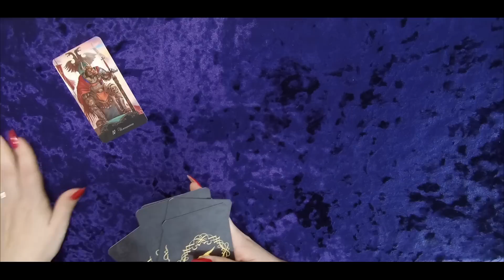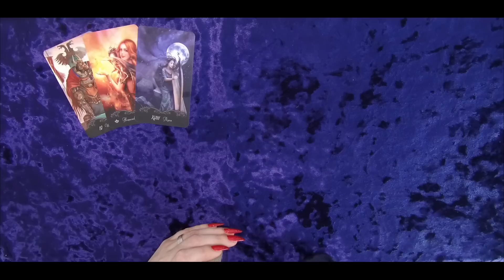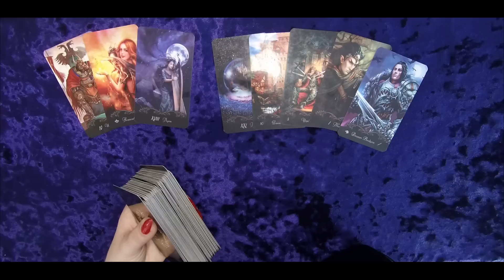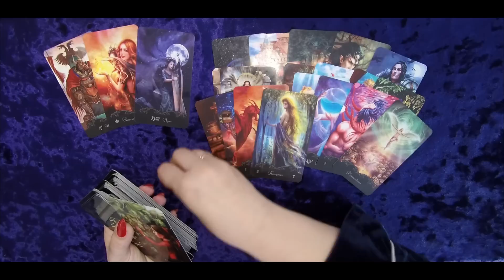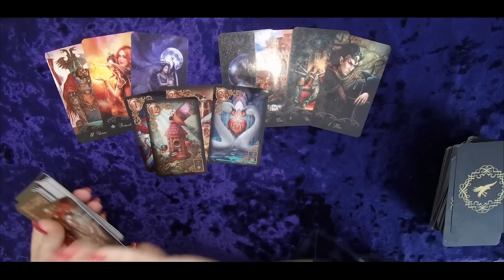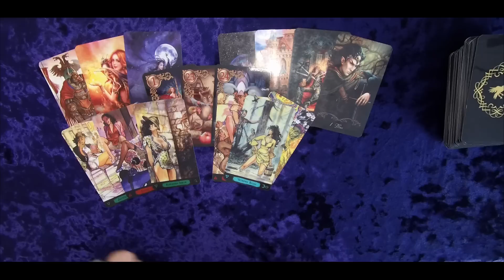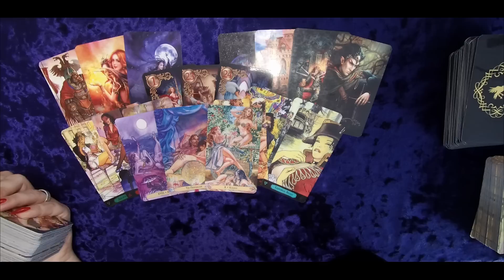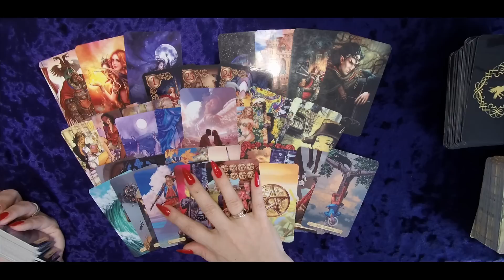🌹КТО ВАШ МУЖЧИНА ПО СУДЬБЕ?💞 Как я его встречу? Таро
МУЖЧИНА КОТОРЫЙ БУДЕТ ВАС ЛЮБИТЬ.СУДЬБОНОСНОЕ ЗНАКОМСТВО, КАКОЙ МУЖЧИНА ПРЕДНАЗНАЧЕН ВАМ СУДЬБОЙ, Кто сделает Вас счастливой. НОВЫЕ ОТНОШЕНИЯ.  КТО ВАС ЖДЕТ ПО СУДЬБЕ? КАК ИЗМЕНИТСЯ МОЯ ЖИЗНЬ? ЧТО МНЕ НАДО ЗНАТЬ ПРЯМО СЕЙЧАС? какого мужчину ведет к вам судьба для любви
ваш суженый? Какой мужчина входит в вашу Жизнь и Судьбу КАКОЙ МУЖЧИНА ВОЙДЕТ В ВАШУ ЖИЗНЬ И СУДЬБУ ?ТАРО. МУЖЧИНА ПО СУДЬБЕ, ВСТРЕЧУ ЛИ ТОГО КТО ИЗМЕНИТ МОЮ ЖИЗНЬ СУЖЕНЫЙ МОЙ МУЖЧИНА ПО СУДЬБЕ!